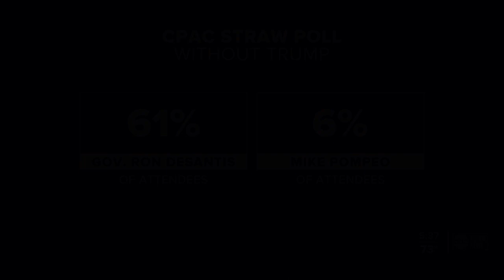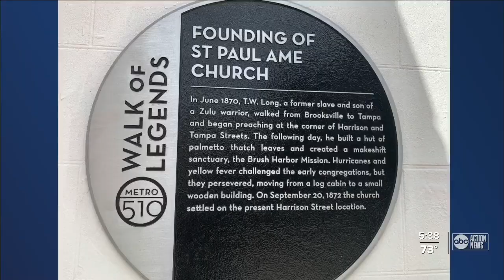St. Paul A.M.E Church served as a hub for civil rights activists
The St. Paul African Methodist Episcopal Church in Tampa is an African American landmark. Historic figures like Rev. Dr. Martin Luther King, Thurgood Marshall, Rosa Parks and more have spoken from the pulpit.